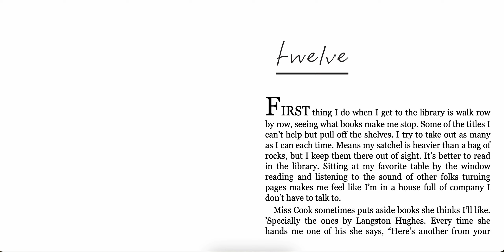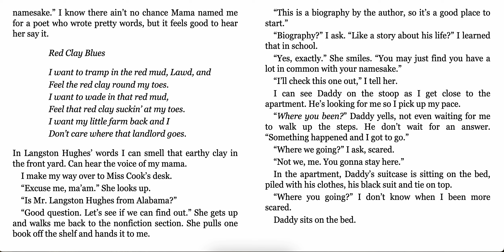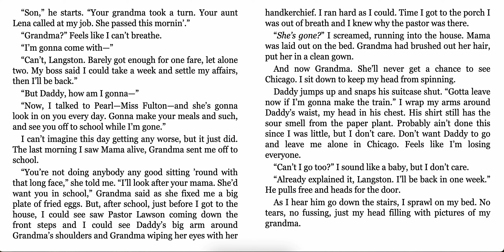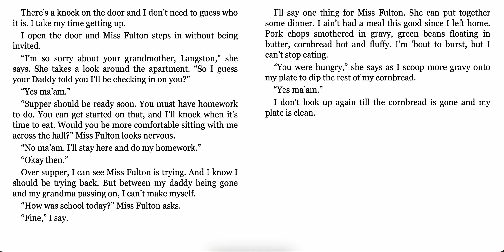Finding Langston by Lese Cline-Ransome | Chapter 12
Hi! I'm reading for the Wisconsin WEMTA Battle of the Books 2025 competition! Join me! My goal: to read the entire book list before the end of 2024, and then prepare with my team for the Battle at the end of February 2025. To be on my team, look for information when we get back to school in September!!

If you are a Wisconsin 4-6th grader, and want to participate in Battle of the Books, ask your teacher to be your advisor and to register a team at your school. There is also a 6-8th grade and high school division. Happy Reading!